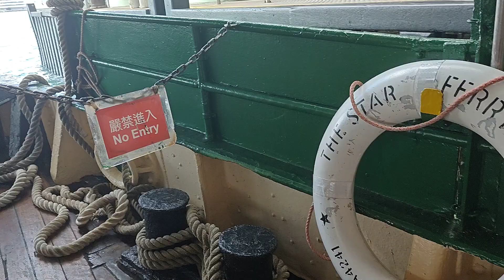HK day 6 - returning to Kowloon from HK island